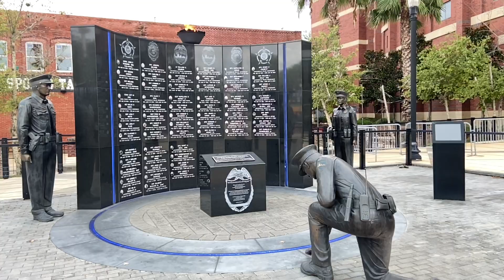Harlem Globetrotters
Harlem Globetrotters/ Jacksonville July 22 2021